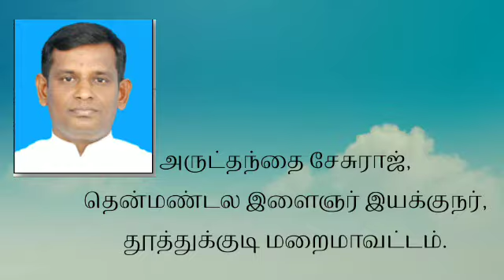" நம் தாய் அன்னை மரியா" அருள் தந்தை. சேசுராஜ், இளைஞர் இயக்குனர், தூத்துக்குடி மறைமாவட்டம்.